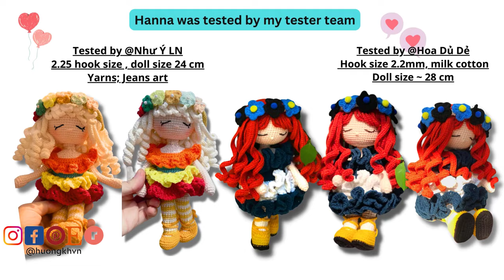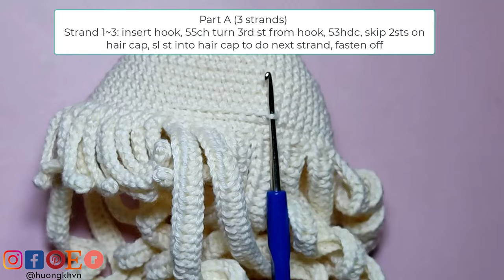#40 How to crochet a doll| Hanna crochet doll free tutorial- Amigurumi doll tutorial part 2